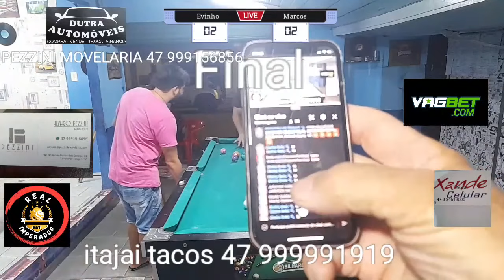Final do Campeonato de itajai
se escreva no canal sinuca itajai